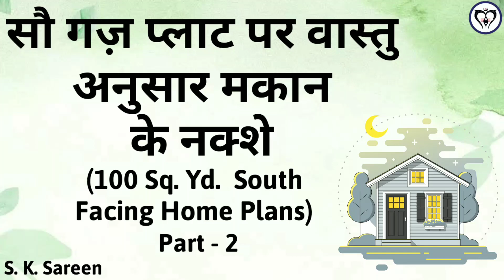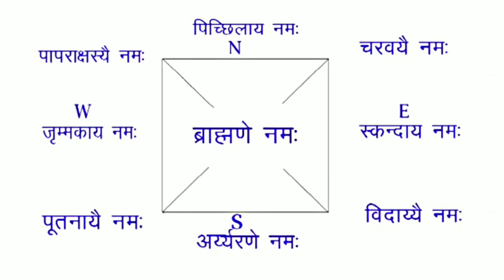सौ गज़ प्लाट पर वास्तु अनुसार मकान के नक्शे | Part - 2